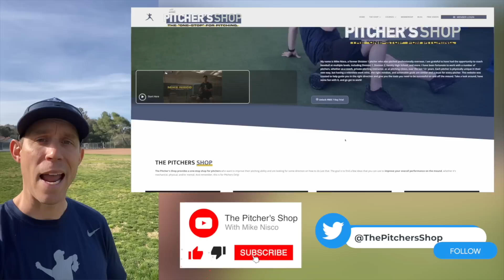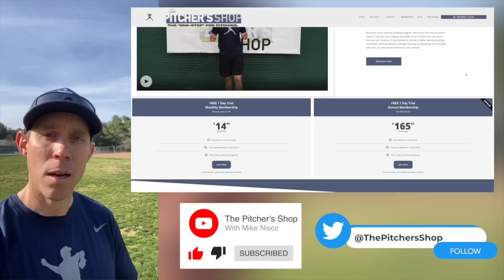Eating your way to better pitching velocity...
This sneak peek from The Pitcher's Shop finds Mike Nisco discussing with Former Professional baseball pitcher how eating a lot changed his velocity and his pitches got much faster...

as well as other podcasts.

✓ Check out Coach Mikes eBook Pitching "Developing The Right Frame Of Mind". In this book, Mike explores the mental and emotional challenges that pitchers face on the field and provides practical strategies for developing a winning mindset.